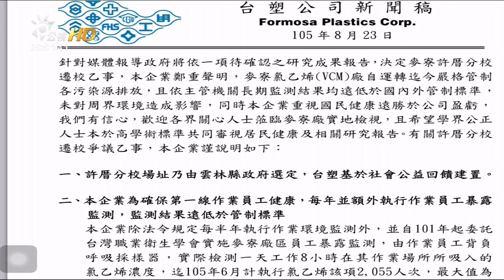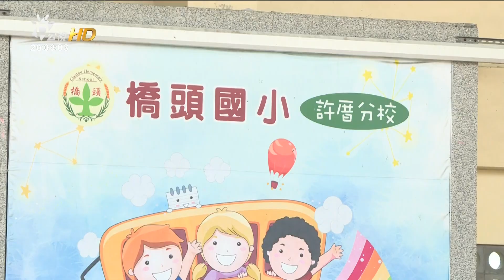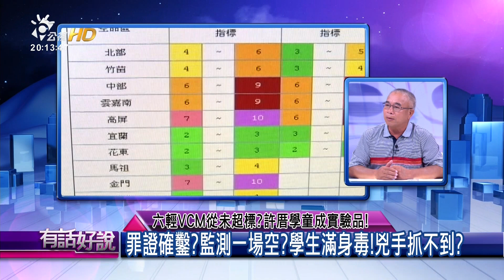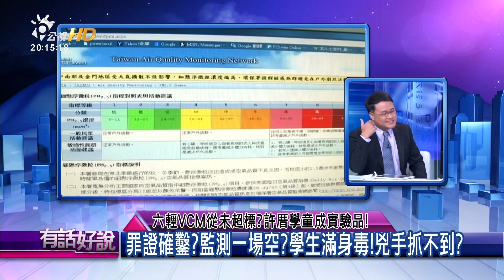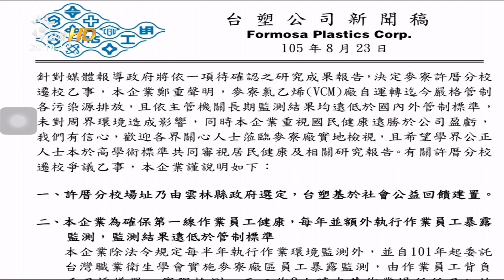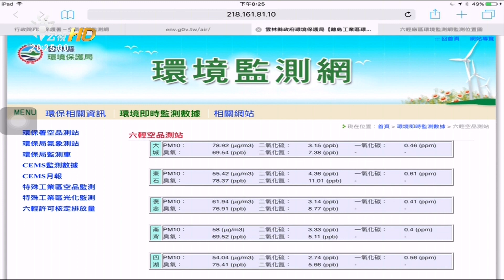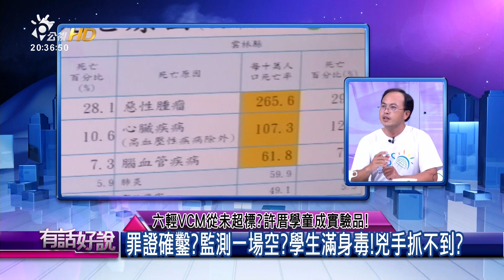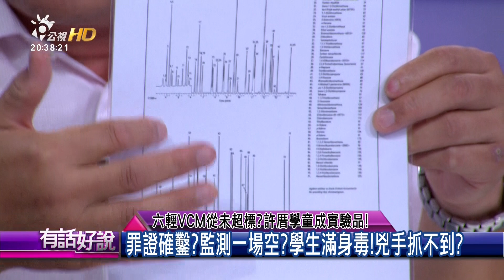六輕VCM從未超標？許厝學童成實驗品！(有話好說)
10:33 加強六輕監控!政府方向?能如何修正?
24:11 政府企業都監測!多頭馬車?根治之道?
45:06 全台各地頻傳偷排廢氣!政府的對策?